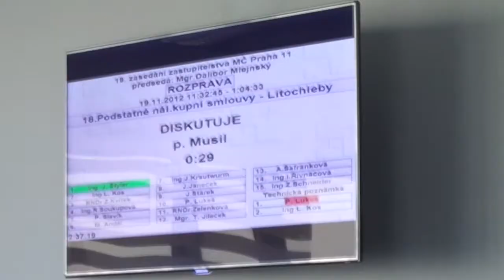09.Ing. Musil: Respektujte názor občanů